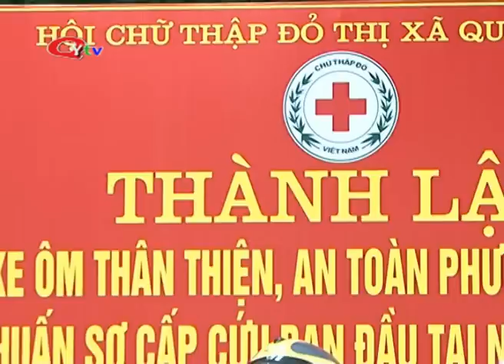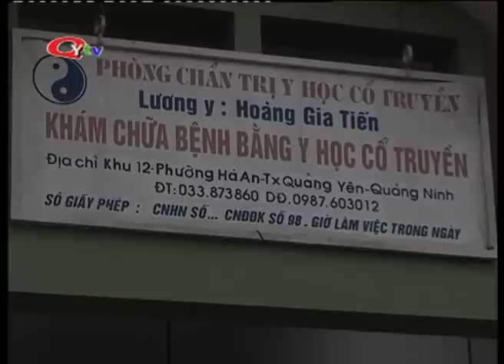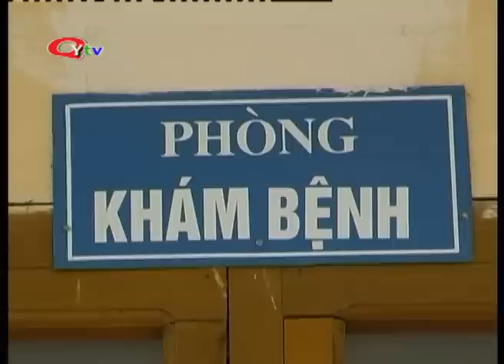Chương trình truyền hình TX Quảng Yên ngày 26 tháng 2 năm 2014